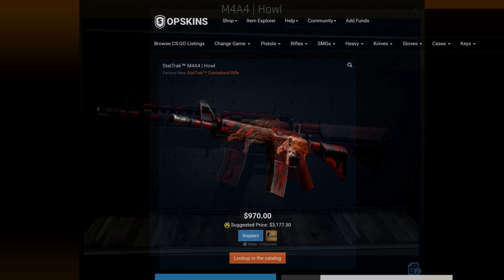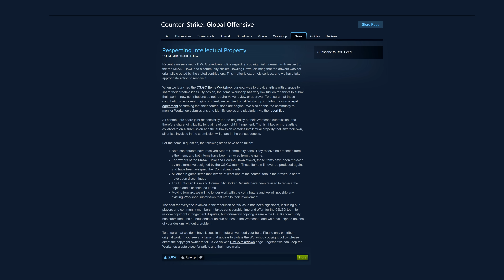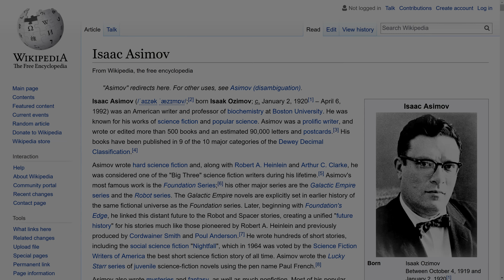Huntsman Case Weapon Skins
Thank you to all of the skin-makers who accepted my friend request and who shared with me their story :)

Here's the official CS:GO blog on the date of the case's launch

0:00 - Intro
0:12 - M4A4 Howl
1:54 - Galil Kami
2:21 - SSG08 Slashed
2:54 - Dual Berettas Retribution
3:03 - CZ75 Poison Dart
3:29 - P90 Desert Warfare
3:46 - Tec9 Isaac
4:16 - CZ75 Twist
4:34 - P2000 Pulse
4:54 - P90 Module
5:16 - PP Bizon Antique
5:36 - XM1014 Heaven Guard
5:49 - AUG Torque
6:07 - Mac-10 Tatter
6:27 - Mac-10 Curse
6:59 - Scar-20 Cyrex
7:15 - M4A1-S Atomic Alloy
7:38 - USP-S Orion
8:01 - USP-S Caiman
8:24 - M4A4 Desert Strike
8:35 - AK47 Vulcan